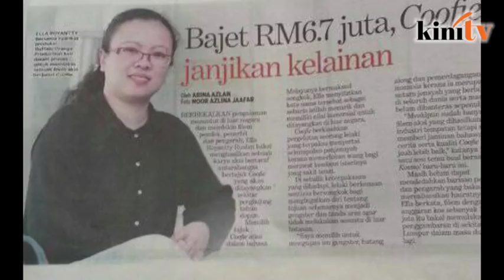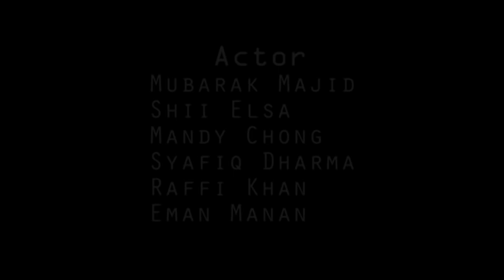Penerbit filem harap Najib jadi penyelamat Coofie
Sebuah syarikat penerbitan filem berharap campur tangan daripada Perdana Menteri Datuk Seri Najib Razak boleh membantu mereka menyelesaikan masalah menghasilkan sebuah filem mengenai kepolisan, pemerdagangan manusia, ah long dan pembekalan senjata haram.

Menurut penerbit filem Ella Royantty Ruslan, Najib menjadi harapan syarikatnya untuk merealisasikan penghasilan filem Coofie selepas usaha mereka mendapatkan sokongan Perbadanan Kemajuan Filem Nasional (Finas) gagal.

Bercakap kepada Malaysiakini, Ella Royantty berkata dia sangat kecewa kerana keputusan Finas itu membunuh harapan generasi muda seperti dirinya.

“Pada saya kalau orang nak memulakan langkah sebagai penerbit atau pengarah, Finas sepatutnya bagi bantuan.

“Yang penting dengan surat tawaran bantuan Finas itu orang seperti saya boleh memulakan kerjaya. Malangnya dari awal dia (Finas) macam dah bunuh kami,” katanya.

Ella Royantty, 32, hadir di pejabat Malaysiakini baru-baru ini atas kapasitinya sebagai penerbit filem Coofie yang sepatutnya dikeluarkan oleh syarikat miliknya, Buffalo Orange Production Sdn Bhd (Buffalo Orange).